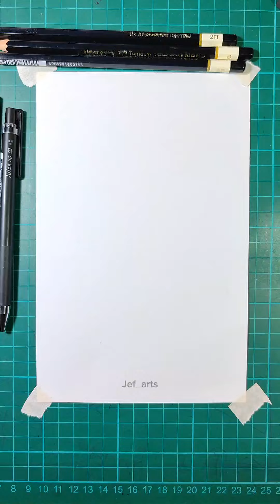how to draw GETO | speed draw